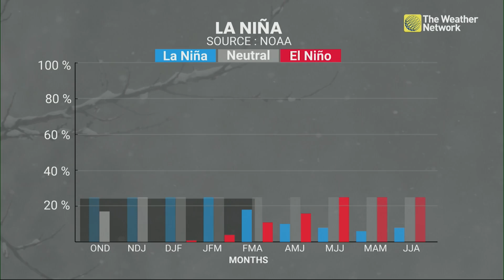La Niña Forecast: What to Expect This Winter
Discover how La Niña is set to influence winter weather across the Northern Hemisphere, and the probability of a weak La Niña continuing through the season. More details with Meteorologist Melinda Singh.

La Niña continues, but these factors may matter more this winter